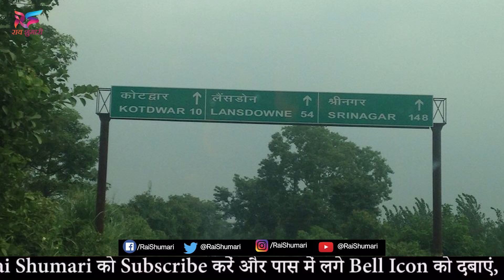20 साल में आधा क्यों रह गया उत्तराखंड का शहर? चौंकाने वाली खबर